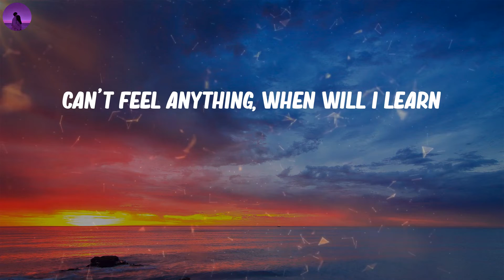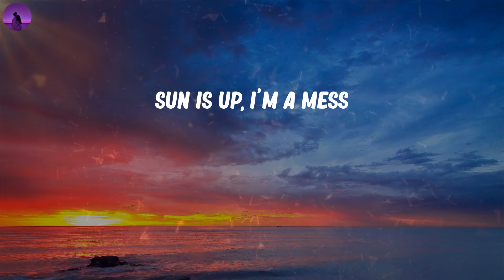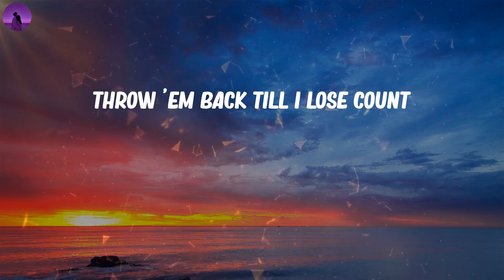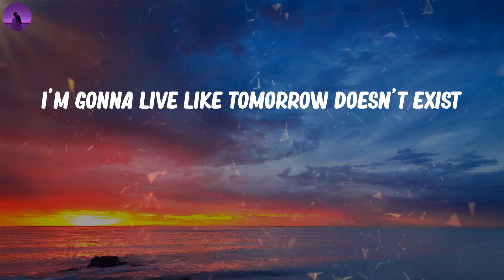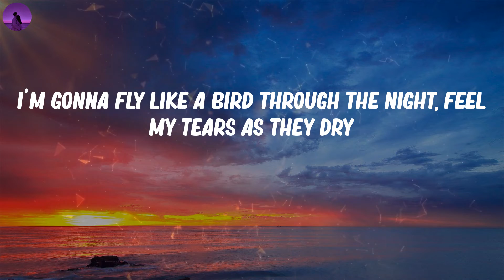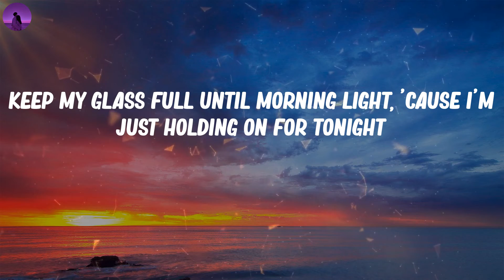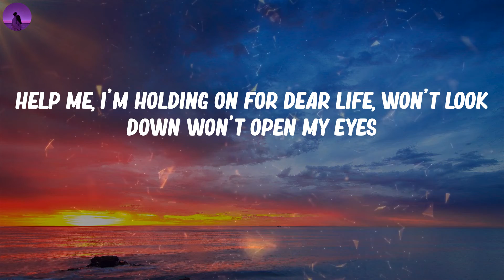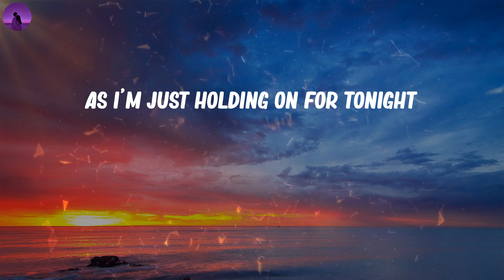Sia - Chandelier (Lyrics)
Sia - Chandelier

🎤 Lyrics Chandelier:
1, 2, 3 1, 2, 3 drink
1, 2, 3 1, 2, 3 drink
1, 2, 3 1, 2, 3 drink
1, 2, 3, 1, 2, 3 drink
1, 2, 3, 1, 2, 3 drink
1, 2, 3, 1, 2, 3 drink